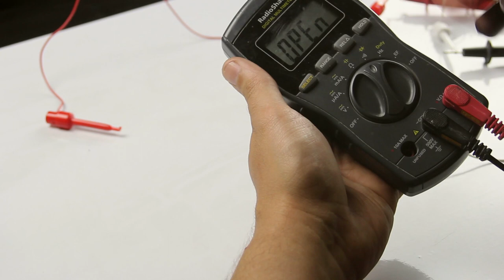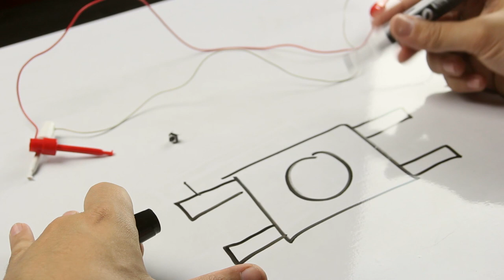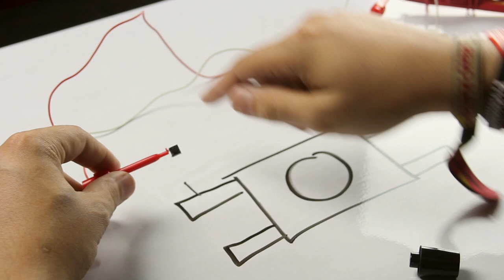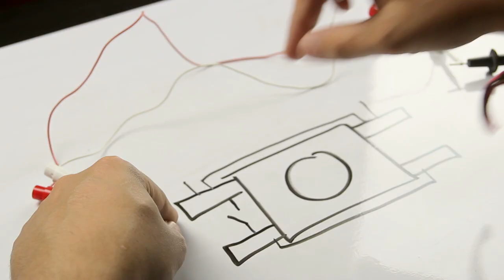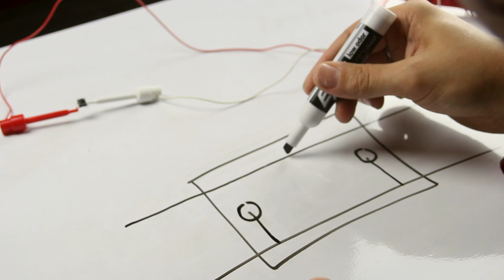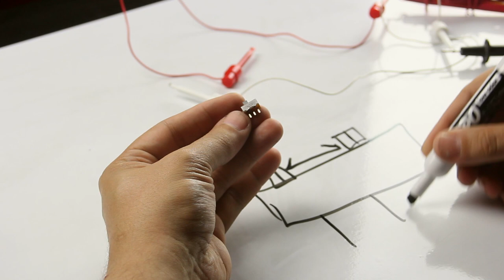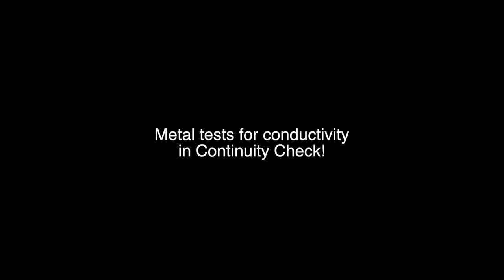Understanding Buttons and Switches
Time to bring out the all mighty Multimeter and do some science! Here we dive into a few components to better understand what's really going on inside.